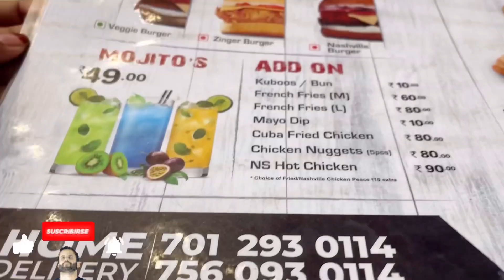നിങ്ങൾ ചോദിച്ച ചപ്പാത്തി recipe ☺️/ നിങ്ങക്ക് ഇഷ്ട്ടമുള്ള day in my life/